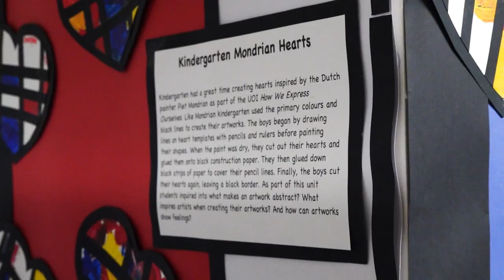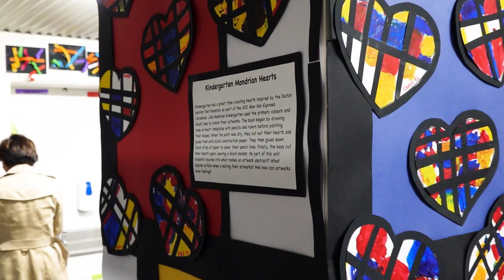Trinity Preparatory School Arts Festival 2023 Highlights